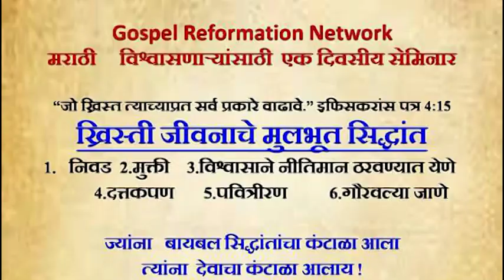Lecture 4 - Sanctification(पवित्रीकरण ) by Pastor Kaushal Kale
Lecture Series organised on 15th August, 2017 at Bible Centre, Pune